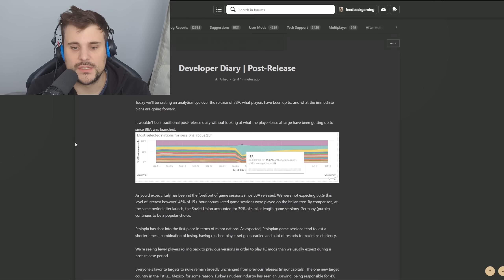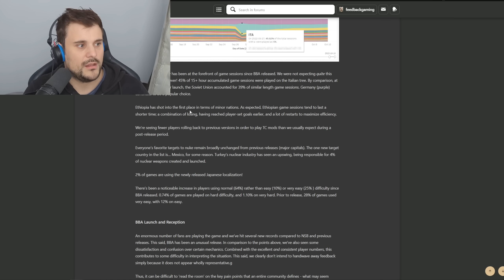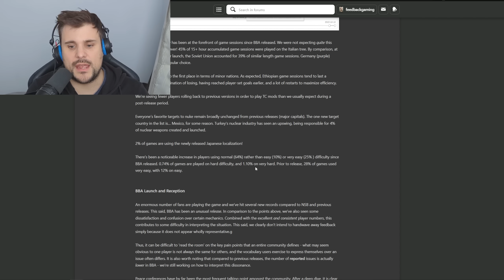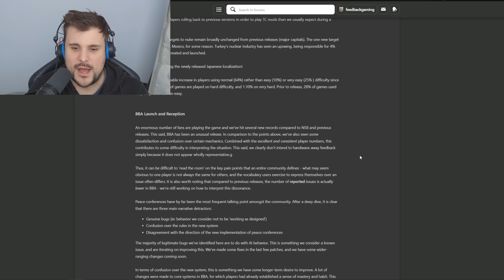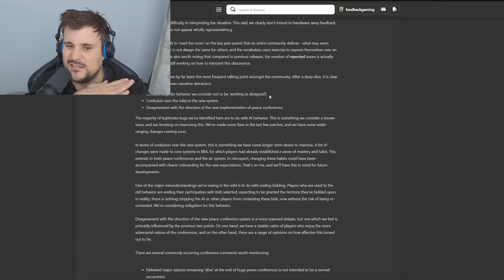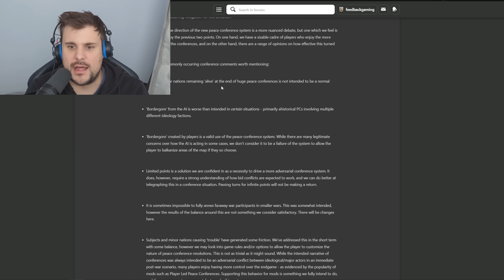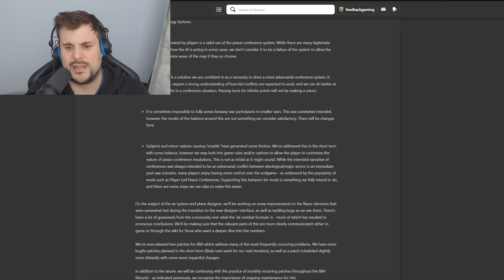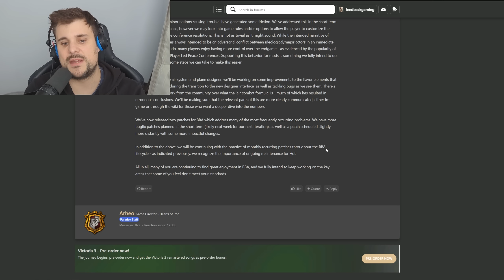PDX FINALLY Admits They Were WRONG